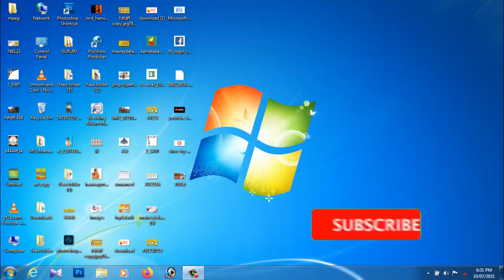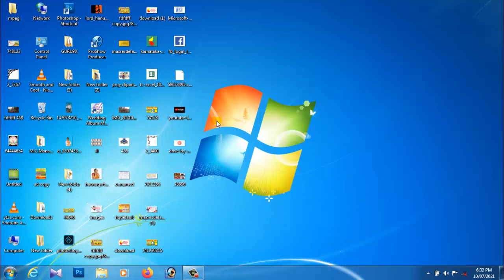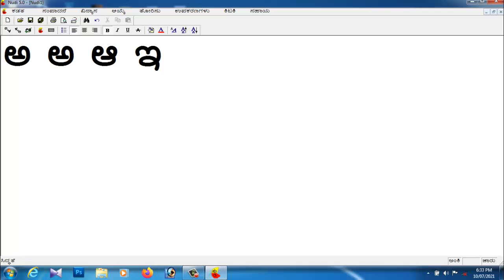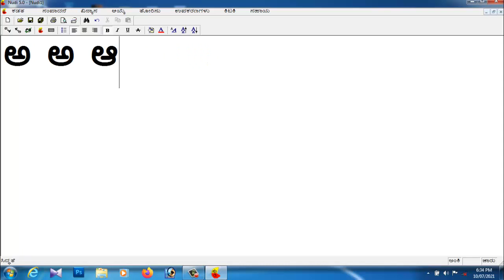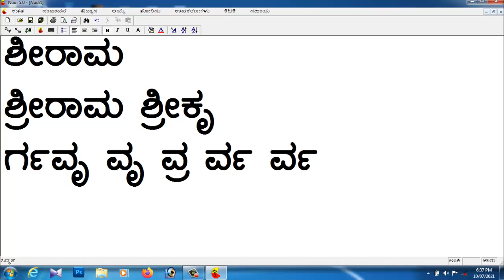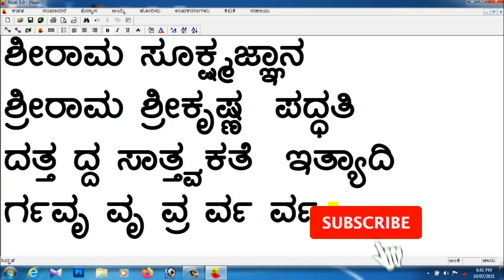ಕನ್ನಡ ಟೈಪಿಂಗ್ "ನುಡಿ 5.0" ನಲ್ಲಿ ಒತ್ತಕ್ಷರ ಬರೆಯುವುದು ಮತ್ತು ಸ್ಪೀಡ್ ಆಗಿ ಟೈಪ್ ಮಾಡುವುದು ಕಲಿಯಿರಿ ಸರಳವಾಗಿ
Learn Kannada otthakshara typing|Nudi in kannada part 2